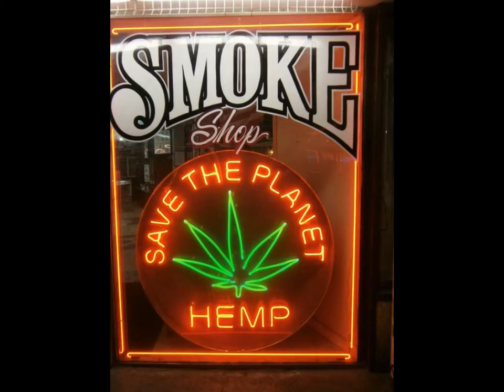viva las vegas - foodie night out/holiday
viva las vegas wedding chapel, simply caramel milky way icecream, marie callander's pie choc mousse, cheesecake factory 2nd round choc chip cookie dough cheesecake, walking dinsosaurs, triceratops, smoke weed smoke hemp shop all found and done